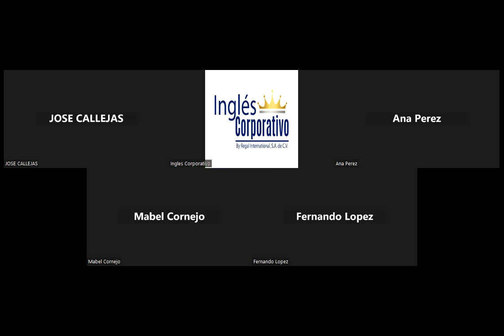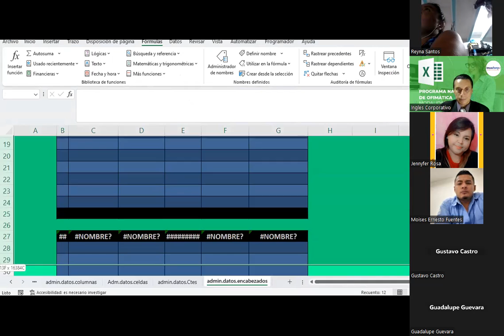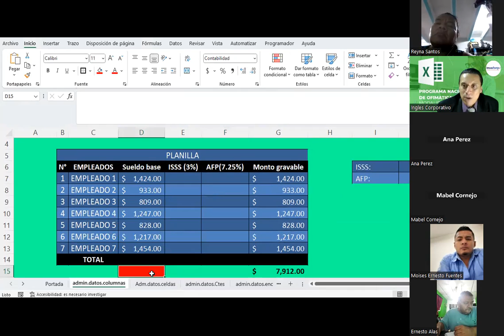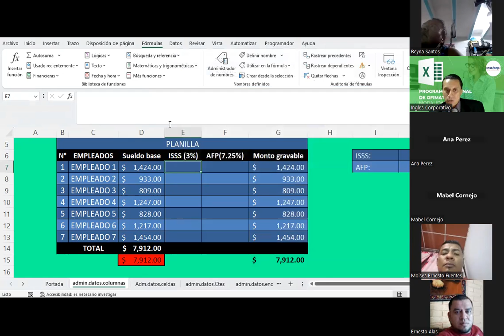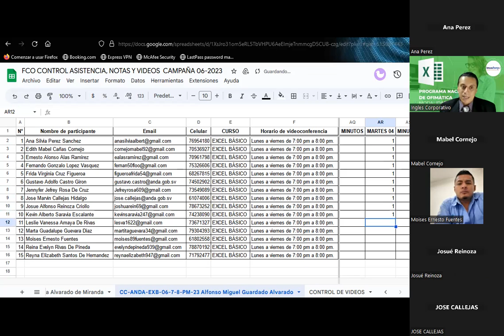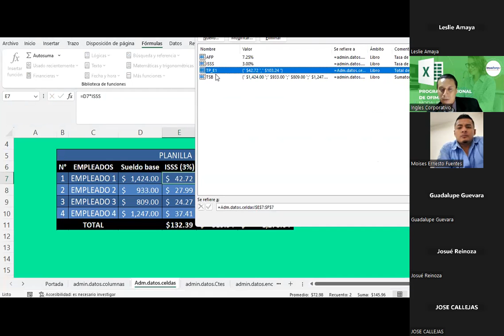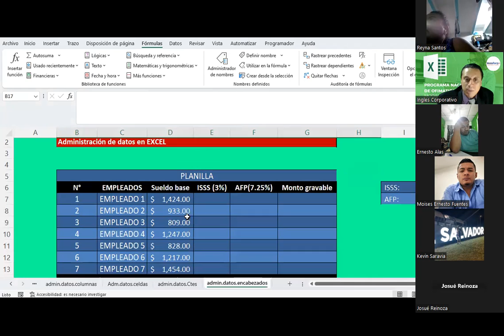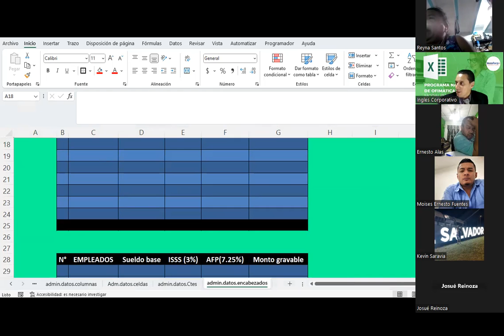Sesión09-04-07-23-CC-ANDA-EXB-06-Guardado-Administrador de nombres